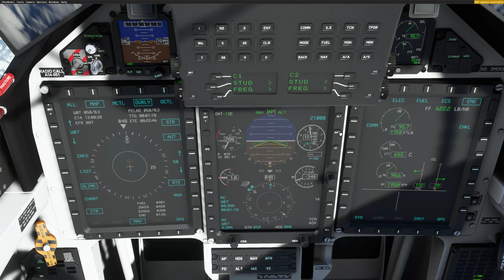Microsoft Flight Simulator 2022 11 06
pilatus LSZA-LOWI